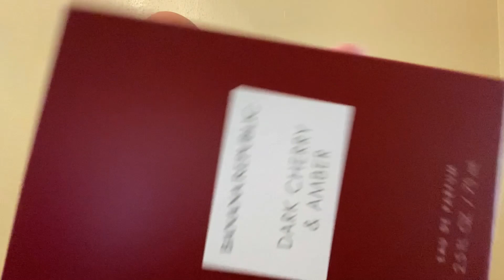Banana Republic Dark Cherry and Amber unboxing and first impression.